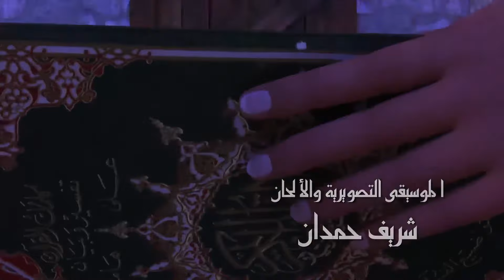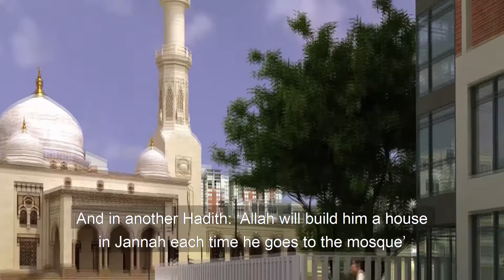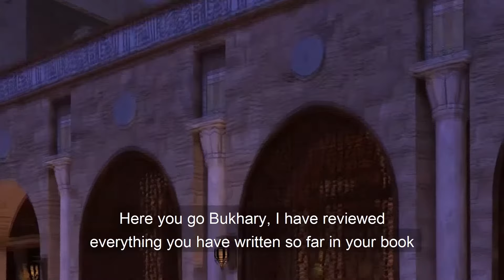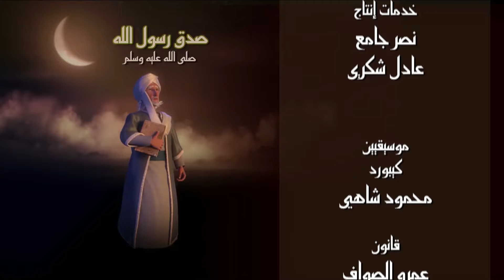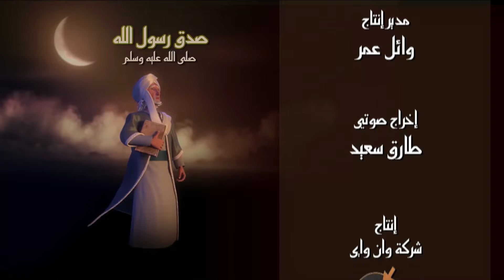مسلسل الامام البخاري | الحلقة 18 | Imam Bukhari Series | Episode 18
The English translation was kindly provided through the volunteer efforts of: Ahmed Medhat, Sarah Khalifa, Yara Wael, Yasmine Hashad, Shaimaa Dauod, Nermine Hazem, Hadeer Hossam, Maryem Osama, Dalia Elashry, Yousif Elashry, and Yasin Elashry.